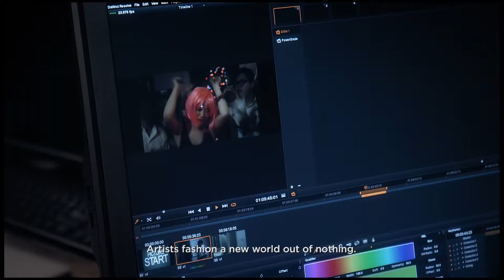Jaguar Thailand – Filmmaker Aditya Assarat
Jaguar new brand campaign was launched in Thailand in early July 2014. The second brand campaign communicates Jaguar’s proposition of “How alive are you?” and showcases Jaguar’s brand values of ‘Design’, ‘Innovation’ and ‘Performance’. This campaign also coincides with the launch of Jaguar’s top-of-the-line F-TYPE Coupé.

It was released in Thailand beginning of July featuring filmmaker Aditya Assarat, chef Ian Kittichai and dancer Picket Klunchun as Jaguar’s ‘Brand Friends’. The brand’s values are amplified through short films in which these brand friends talk about their approach to design, innovation and performance.